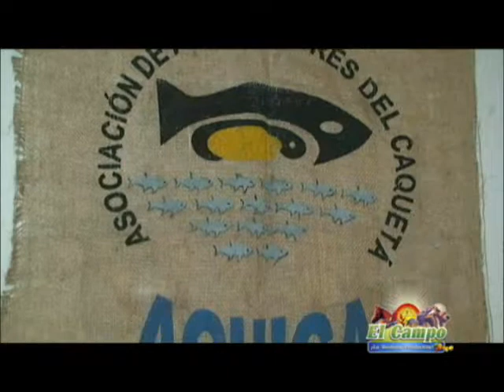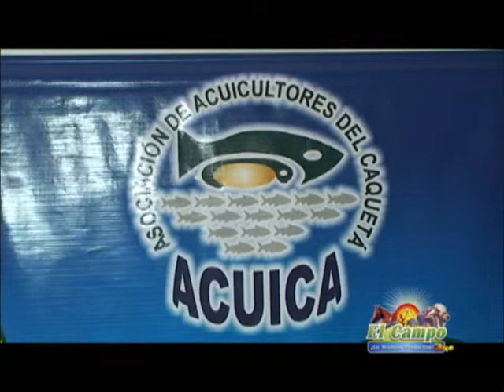arawanas 2013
¿Qué es Arawana?

 Su nombre común es  Arawana Plateada Americana, conocida también como 'Pez Dragón', son  auténticos peces ósteoglosidos, muy antiguos, cuya forma apenas ha cambiado desde el Jurásico, la época de los grandes dinosaurios, por lo que pueden considerarse fósiles vivientes, se reproducen en aguas estancadas, brazos muertos de los ríos grandes y  pantanos. La vejiga natatoria de estos peces hace el papel de órgano respiratorio suplementario, con la ayuda del cual pueden respirar el aire, permitiéndole sobrevivir en aguas pantanosas pobres en oxígeno.
Coloración: Los peces jóvenes son de color verde amarillento, su aleta anal ocupa casi el 50% de la longitud del pez y la dorsal el 25%,  este alcanza hasta 1,20 metros de longitud total y 2,2 kg de peso, se reproduce con reportes entre 100 y 300 huevos por hembra, la fecundación es externa y presenta cuidado parental con incubación bucal por parte de los reproductores.